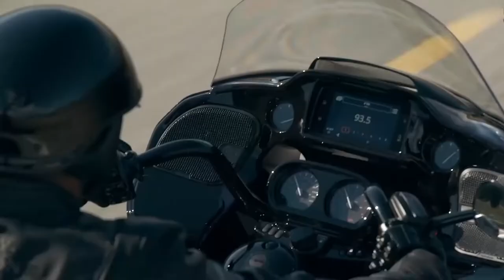Harley Davidson apresenta suas novidades mundiais